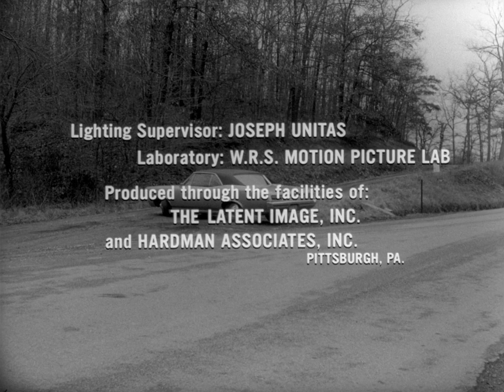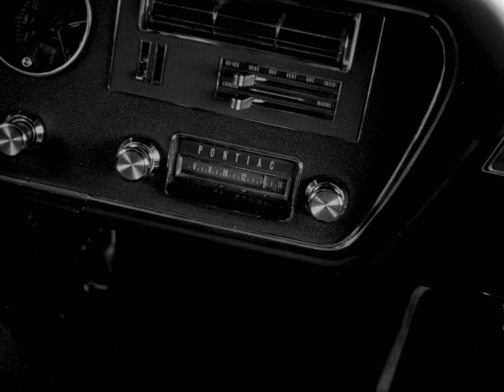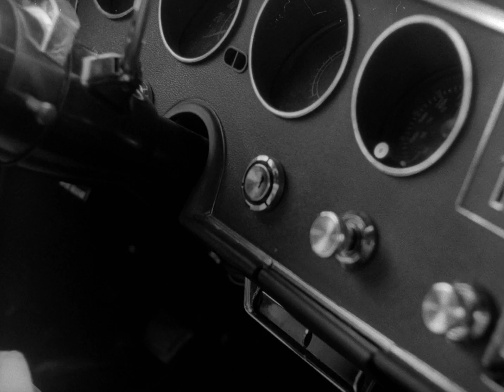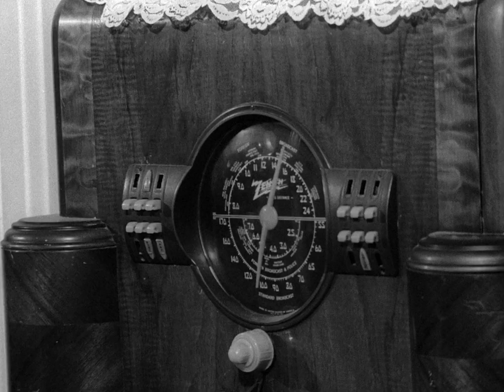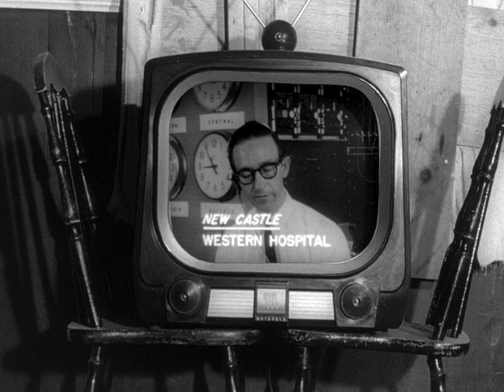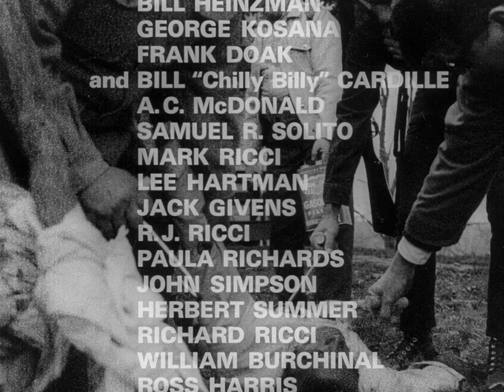Az élőhalottak éjszakája 1968 1080p BluRay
Az élőhalottak éjszakája (Night of the Living Dead) egy 1968-as amerikai horrorfilm, amelyet George A. Romero rendezett. Ez a film mérföldkőnek számít a horrortörténelemben, hiszen ez volt az első zombis film. Az élőhalottak éjszakája Ben, Barbra és öt másik ember történetét mutatja be, akiket megtámadtak a zombik egy pennsylvaniai farmon. Most hőseinknek ki kell találniuk egy megoldást, hogyan győzzék le a gonosz teremtményeket. Az élőhalottak éjszakája egy kultuszfilm lett, és klasszikus alapműnek számít a filmtörténelemben. A siker hatására később remake-ek és folytatások is készültek. A film magyar bemutatója ismeretlen. Az 1990-es feldolgozás nem lett annyira népszerű. 2006-ban 3D-ben is feldolgozták az Élőhalottak éjszakája című mozgóképet.